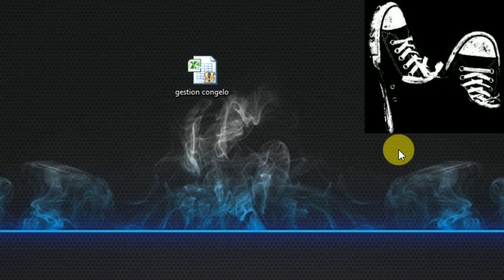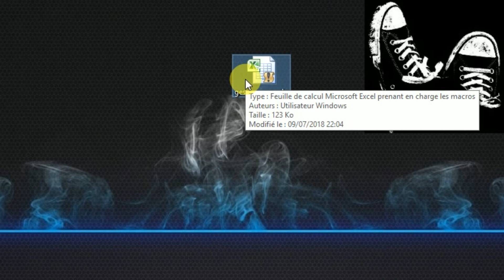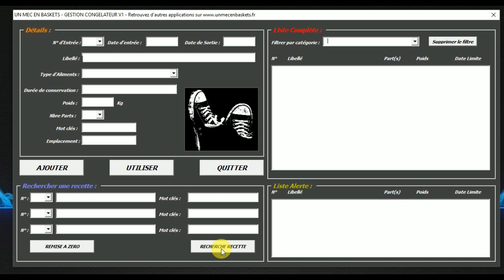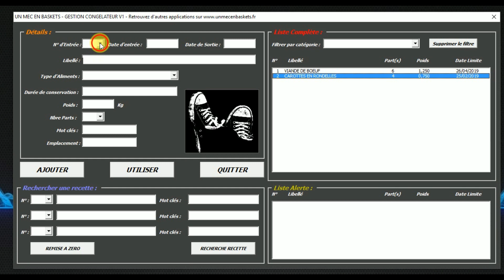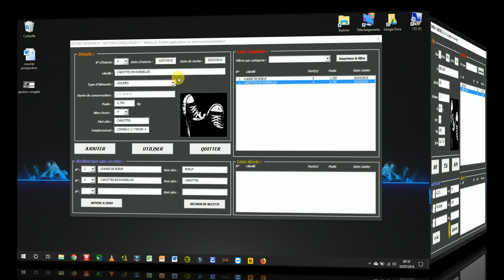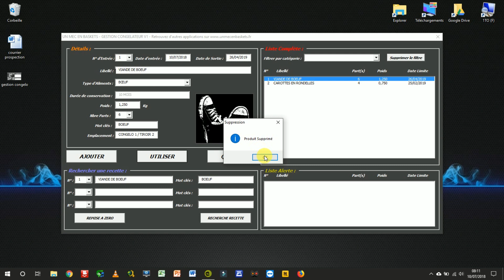EXCEL - GESTION CONGELATEUR - DUREE DE CONSERVATION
Vous désireriez utiliser les aliments de votre congélateur de manière optimale en respectant les dates conseillées de conservations ?
Cette application est faite pour vous.

Le plus important, la paire de converse all star chuck taylor :
Douchette code barre simple :
Douchette code barre stockage de mémoire :
Ordinateur :
Ecran :
Carte wifi :
Web cam :
Clavier :
Micro :
Hauts-Parleurs :
Imprimante :
Casque audio :